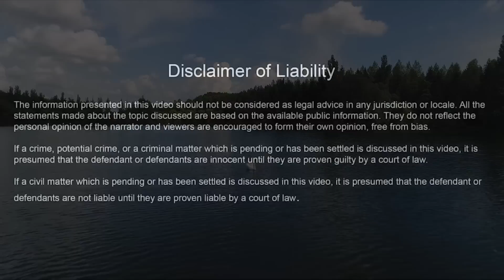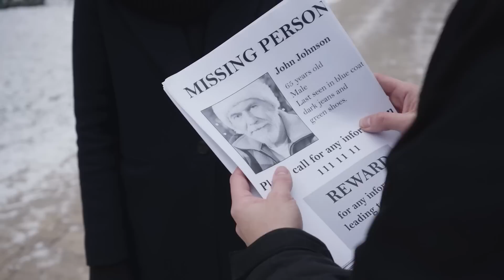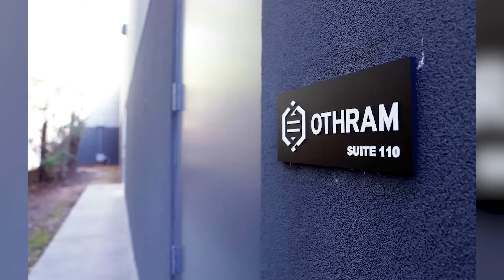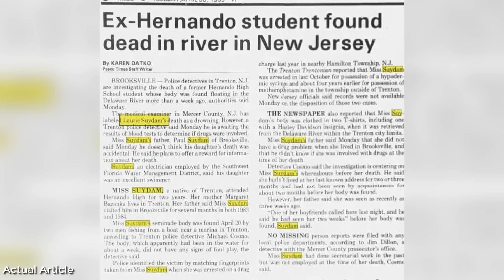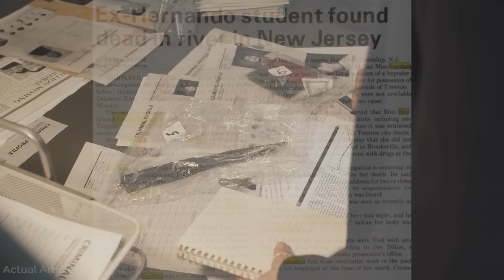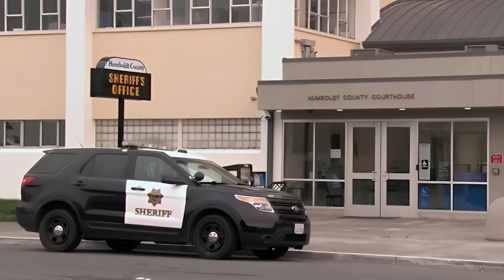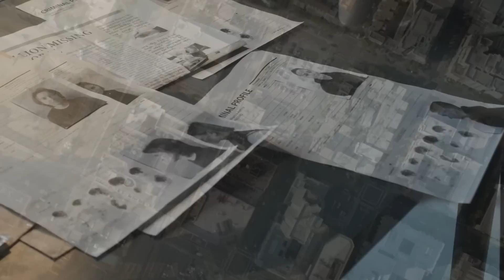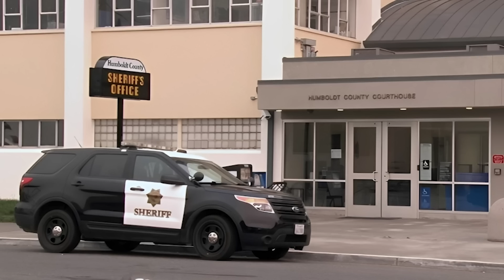2 Disturbing Cold Cases FINALLY Revealed In 2023 | Documentary | Mysterious Hook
2 Disturbing Cold Cases FINALLY Revealed In 2023 | Documentary | Mysterious Hook

Join us as we explore two captivating stories of John Doe cases that were finally solved in 2023. After years of being shrouded in mystery, advancements in DNA technology have finally allowed for these John Does to be identified.  Don't miss out on this riveting episode, exclusively on Mysterious Hook.

2 Disturbing Cold Cases FINALLY Revealed In 2023 | Documentary | Mysterious Hook